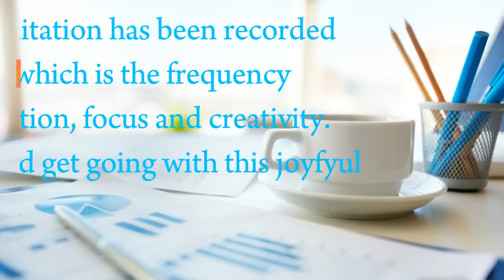Happy Morning | energy | motivation | focus | Isochronic Tones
Do your need to be energized and motivated in the morning? Do you need to have the ability to focus on your work? Then I trust this little recording will help you.
This session is designed to be used with eyes open, while engaging in creative tasks that require enhanced concentration. I have recorded this with joyful mood music and soft wind chimes in the background at a constant 12 Hz. It uses Isochronic Tones to help you focus.
"Creative Focus" refers to the intensely focused creative state that artists, writers and performers exhibit while bringing their vision into reality. This session acts to create a mental state dominated by low beta (helping promote focus) and high alpha to reduce frustration and keep the creative ideas flowing.
It may also be useful while reading fiction or engaging in other activities that may benefit from increased creative focus.